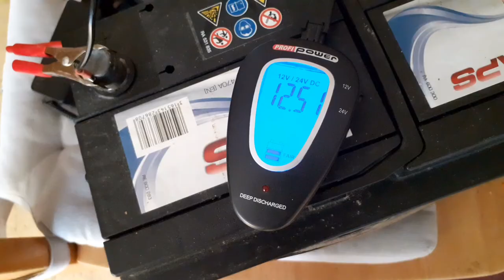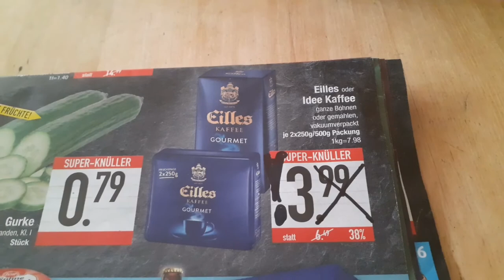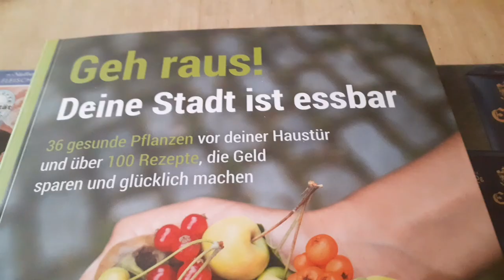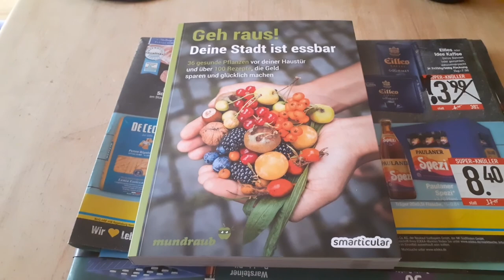Sparen ist angesagt - Wo kann man denn noch sparen in der momentanen Krise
Foto von Timur Weber von Pexels